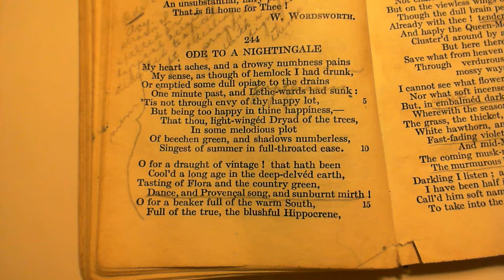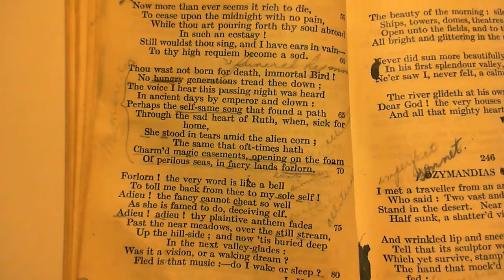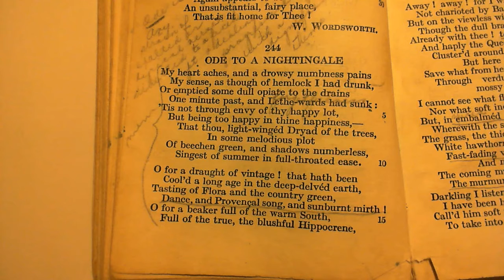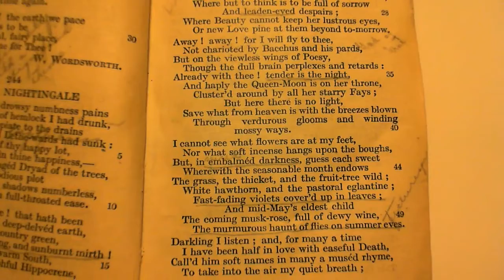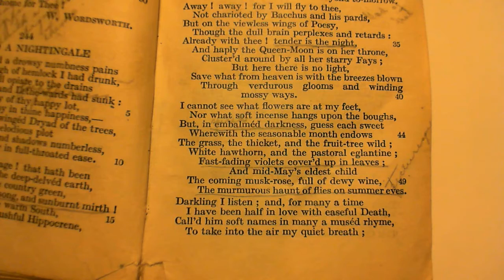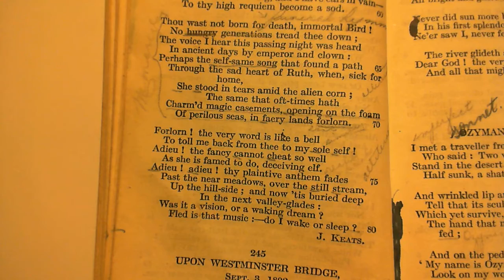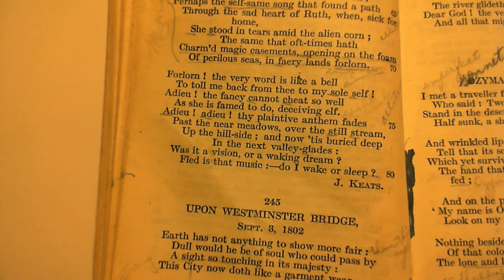Ode To A Nightingale - J. Keats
244 Ode To A Nightingale
The two-hundred and forty-fourth poem in the collection.